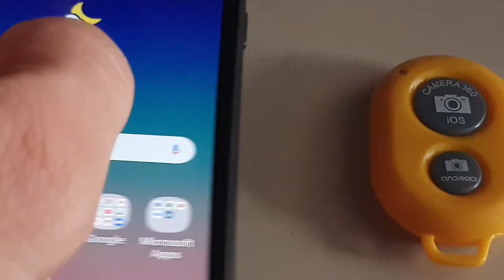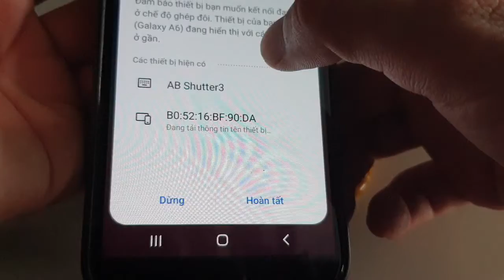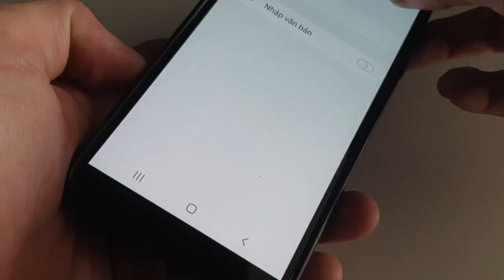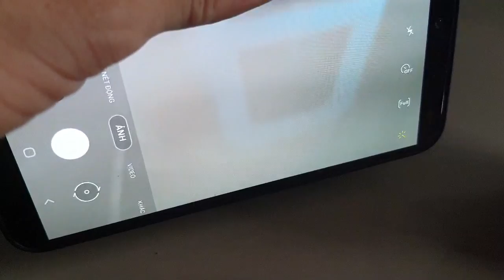Review sản phẩm Remote chụp hình từ xa